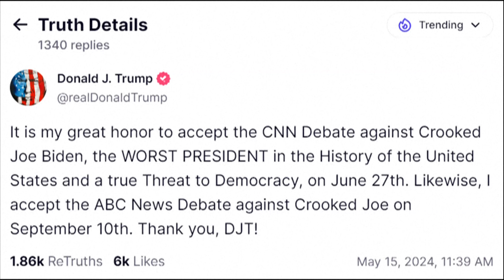Joe Biden y Donald Trump tendrán dos debates electorales, el primero el 27 de junio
El presidente de Estados Unidos, el demócrata Joe Biden, y su rival republicano Donald Trump celebrarán dos debates electorales en su carrera por la Casa Blanca, el primero de ellos el 27 de junio.

Y para vernos por TV, sintonízanos en:
- Movistar TV: C31 SD / 773 HD
- DirecTV: 1190
- Claro TV: C14 SD / 514 HD
- Best Cable: C92
- Star Globalcom: C12